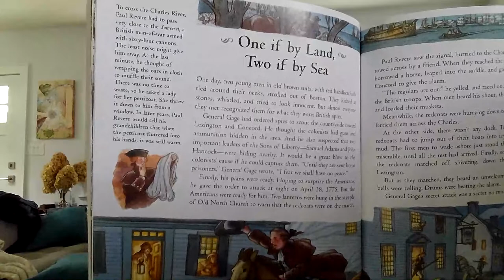Paul Revere - short text